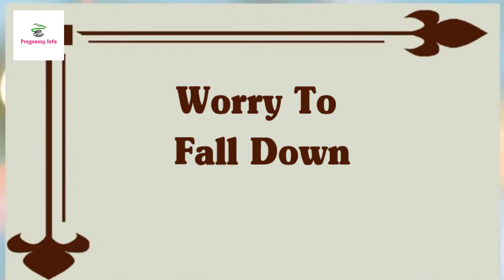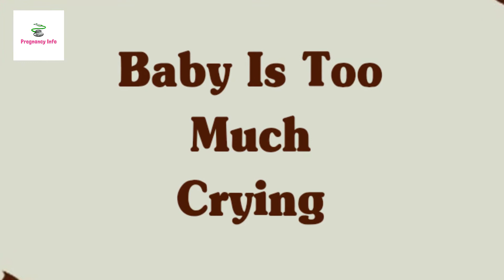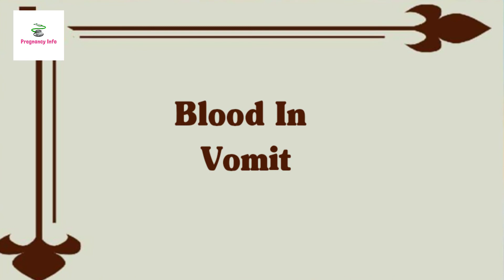FEARS OF NEWBORN BABIES | FIRST TIME PARENTS CONCERN | WHEN TO WORRY ABOUT BABY | BABY HANDLING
In this video we have explained all about FEARS OF NEWBORN BABIES | FIRST TIME PARENTS CONCERN
| WHEN TO WORRY ABOUT BABY | BABY HANDLING,The Top 10 Concerns of New Parents,
The most common things new parents worry about,worried something bad will happen to baby,
first time mom worries about everything,first time mom worries about everything,
 so watch the video and get info out of it.